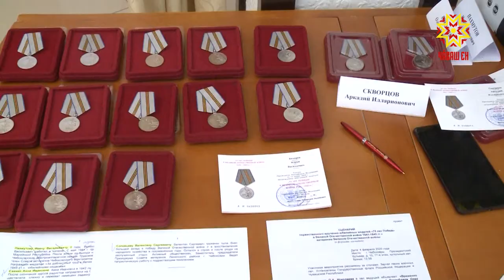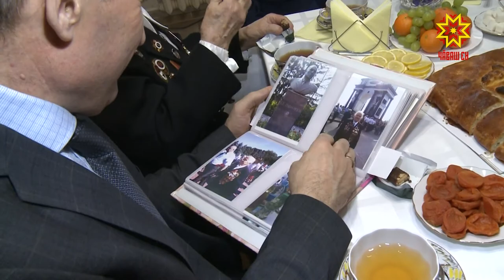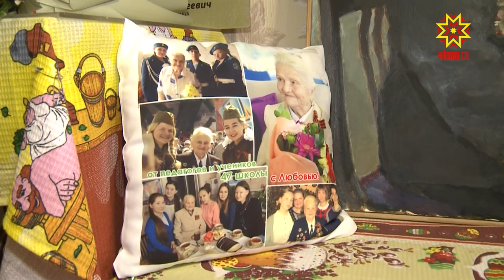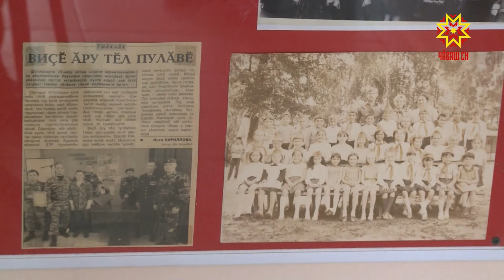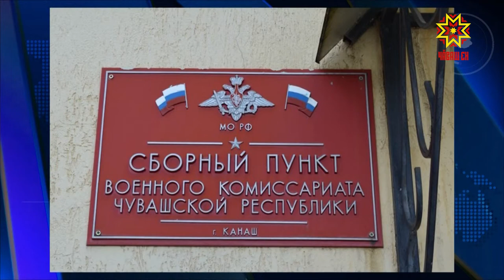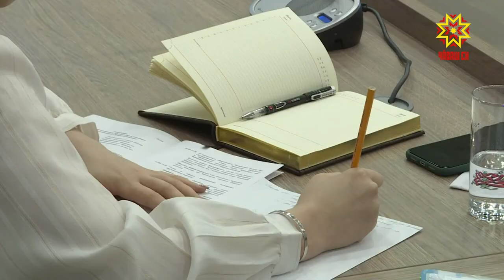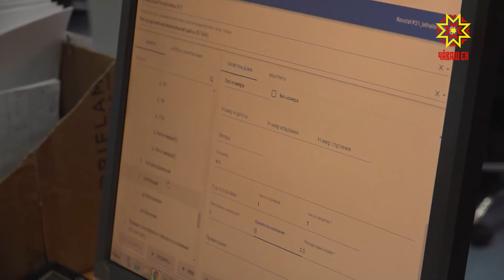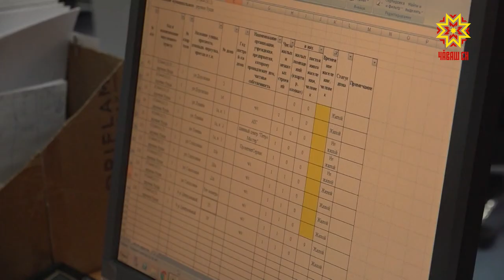Республика 04.02.2020 на русском языке. Вечерний выпуск